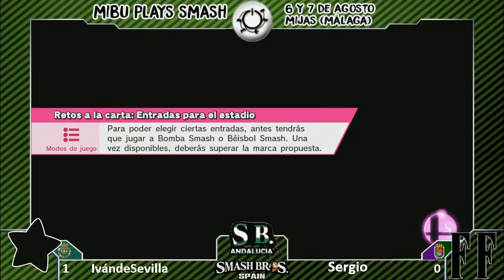[Mibu Plays Smash] Winners Semis: IvándeSevilla VS Sergio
Mibu Plays Smash (06/08/2016) Málaga

Comentario por Asancu y Coud.

Sigue a SmashBrosSpain y su equipo para mantenerte al tanto de todas las novedades relacionadas con Smash en España